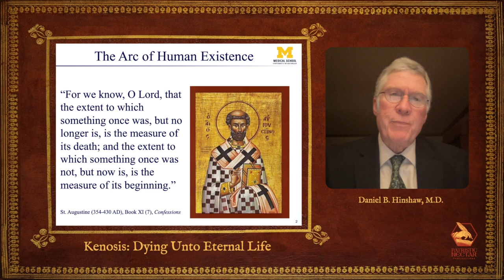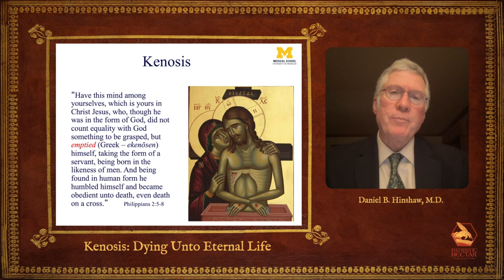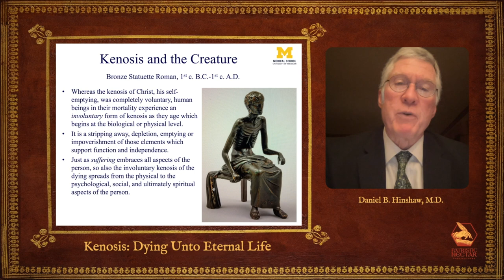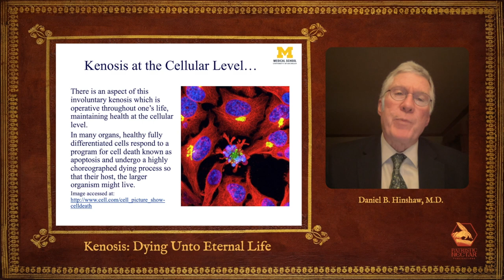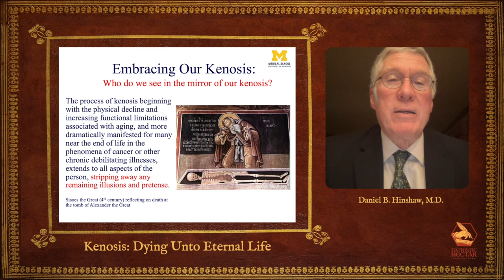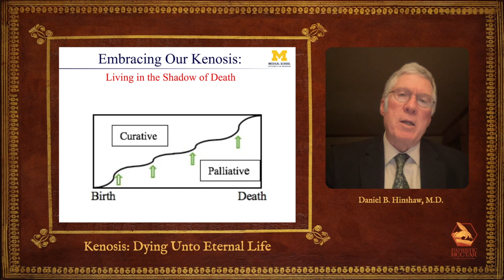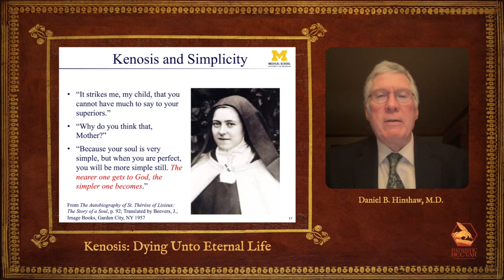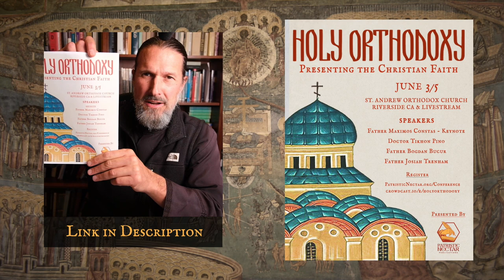Part VI - Kenosis Dying unto Eternal Life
Dr. Daniel B. Hinshaw and Father Josiah Trenham

Part four of a six part series of interviews with Dr. Daniel B. Hinshaw.

———LINKS———

Register for the 2022 Annual Patristic Nectar Publications Conference entitled, Holy Orthodoxy: Presenting the Christian Faith

Get your hands on a handmade custom Patristic Nectar coffee mug that is limited in quantity and here for our donors to Campaign for the Psalter and Upcoming Projects, while supplies last.

———SOCIAL MEDIA———

1) Spread the Word - tell your family and friends about Patristic Nectar. Share Patristic Nectar website links to content you have enjoyed. A personal invitation is the number one way the Church grows. Tell a friend to "Come and see!"

2) Make a Donation -Patristic Nectar is a small non-profit ministry with a big vision for expanding access to Patristic Orthodox teaching throughout the world. Since our establishment in 2010, we have made steady progress but there is so much more we could do. With funding, we can work to make our ministry vision a reality.

3) Pray For Us - remember us in your prayers, asking that the Lord strengthen, help, and direct us according to His divine will.Get your hands on a handmade custom Patristic Nectar coffee mug that is limited in quantity and here for our donors to Campaign for the Psalter and Upcoming Projects, while supplies last.